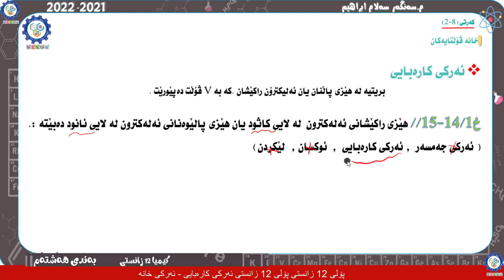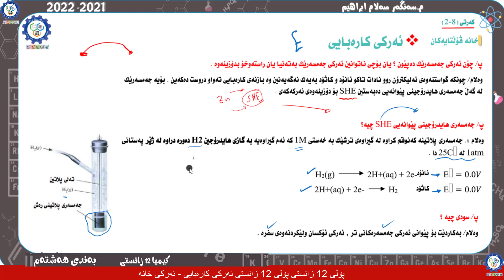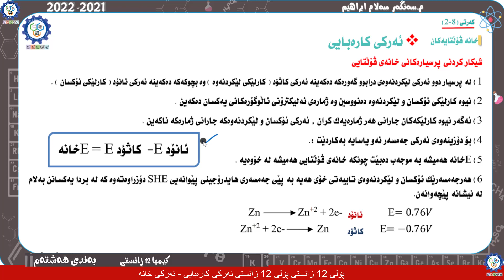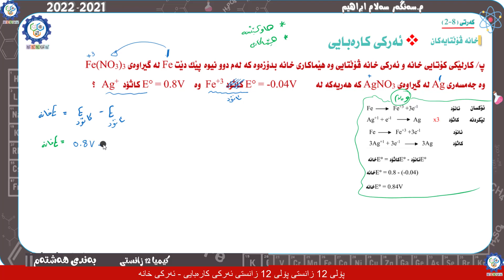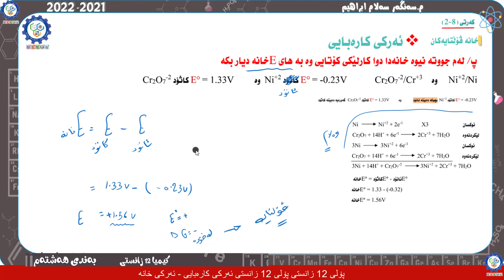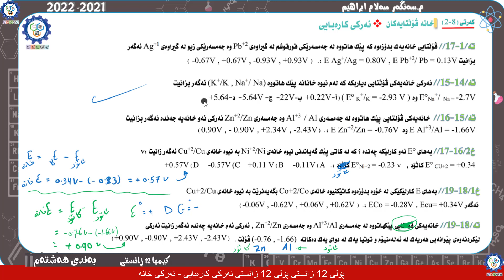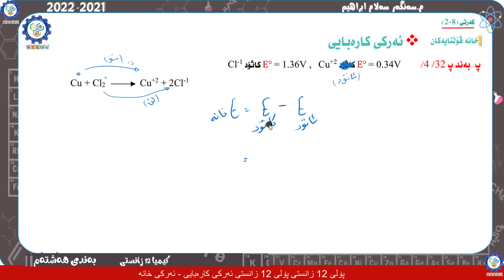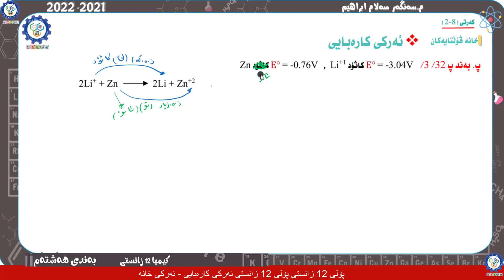كیمیا 12 بەندی 8 كەرتی 2 وانەی 075 ئەركی كارەبایی ئەركی خانە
ئەركی كارەبایی   ئەركی خانە